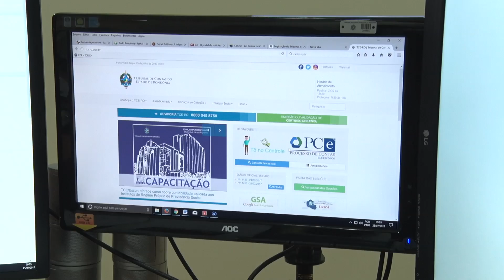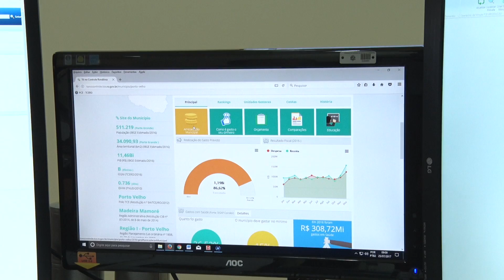TCE Rondônia vai concorrer ao Prêmio Innovare por utilizar sistema inovador de transparência